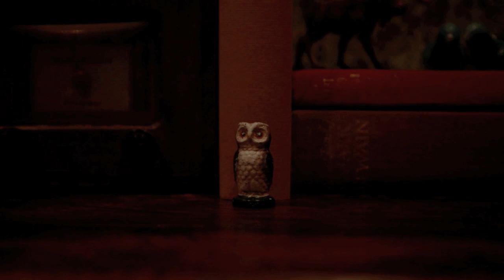Back to You (with Elizabeth [from Elizabeth & the Catapult])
Greg's new album, 'Landline' is out NOW!

Video: Shot, directed, and edited by Greg Laswell